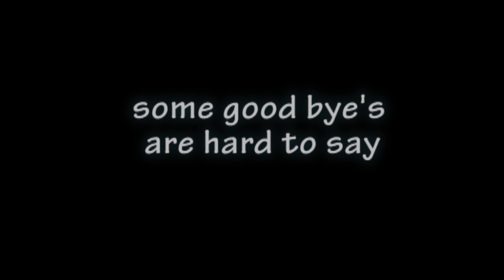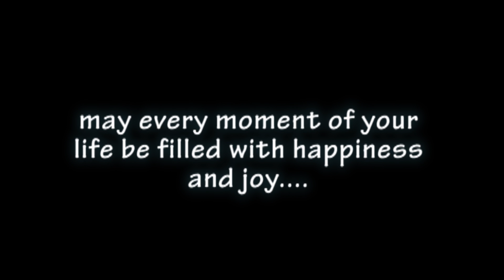Jss college, IC farewell video 2012 -2016 batch